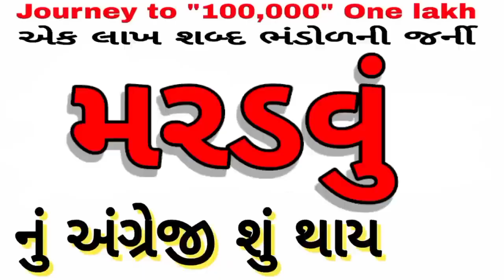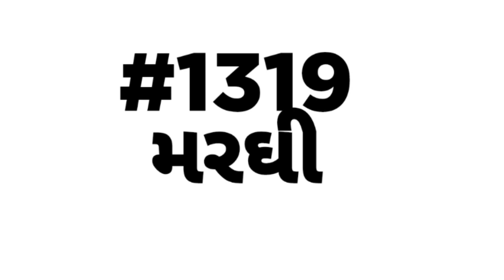English vocabulary | શબ્દભંડોળ | એક લાખ શબ્દ ભંડોળની જર્ની | Daily Vocabulary words Education Guruji